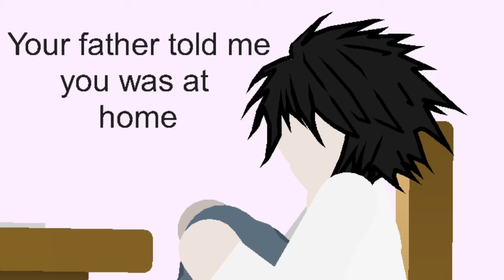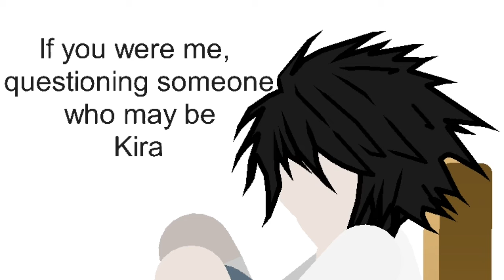L In Stick Nodes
Light or L???